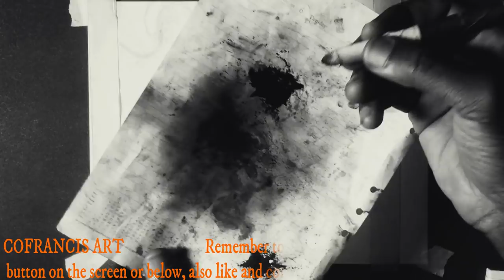Draw Hyper-realistic lip | Step-by-step | Very simple method by cofrancis art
Hey lovely people, this tutorial video will take you into the entire drawing process of how to draw hyper-realistic drawing  lips, I would advise you to get a pen and paper and draw with me, step by step, precept upon precept to give you a more comprehensive understanding of the drawing process,
If you can do just that, I bet you will be shocked at how fast you've improved, even if you are a beginner.

MATERIALS USED
- Mechanical pencil (with 2mm HB leads)
- Stadler (B,3B,5B,7B) pencils.
- Igle correction eraser
- Dry Brushes

Thumb up for:
Draw hyper-realistic lips
Hyper-realistic lips drawing

Here is the link to my Instagram page in case you like to interact there  :